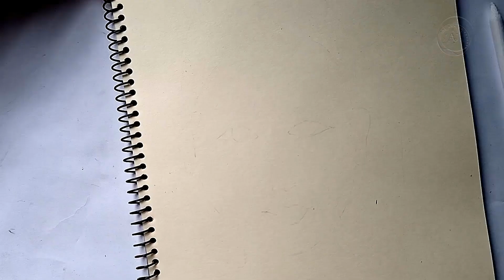Step-by-Step Tutorial: How to Draw a Cute Girl with Pencil | Art Creek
How to Draw a Cute Girl with Pencil | Art Creek
Follow these simple steps to create a stunning depiction of a beautiful girl:

Step 1: Sketch the Face
Commence by drawing a gentle oval to establish the foundation of the girl's face.

Step 2: Define Facial Features
Draft two gracefully curved guidelines intersecting at the oval's center for accurate eye placement. Position dainty oval shapes atop each guideline to craft the eyes. Outline a subtle curved line beneath the eyes to form the nose, followed by a delicate curve for the mouth.

Step 3: Fashion the Hair
Craft the girl's hair using flowing lines that cascade around her face and gracefully cascade over her shoulders, exuding an air of elegance.

Step 4: Convey Expression
For a captivating expression, meticulously sketch the eyes, emphasizing their allure. Highlight the eyes with long lashes and gracefully arching eyebrows to enhance the girl's beauty.

Step 5: Develop the Body
Extend the lines downwards from the head to shape the neck. Extend the lines further outward to create the shoulders, then connect them using a soft, curving line to form the upper body. Extend two additional lines downward to construct the arms.

Step 6: Embellish with Attire
Elegantly attire the girl with a stylish dress or outfit of your choice, showcasing her grace and beauty.

Step 7: Refine Details
Delicately refine facial features and hair, paying close attention to fine details. Add depth to the eyes by shading the pupils and defining the irises.

Step 8: Apply Shadows (Optional)
For added dimension, consider lightly shading specific areas such as beneath the hairline, beneath the chin, and where the hair falls over the face.

Step 9: Remove Guidelines
Carefully erase any preliminary guidelines, leaving behind the well-defined outline of the girl's face, body, and hair.

Step 10: Infuse Color (Optional)
If you desire a colorful touch, apply shades using colored pencils, markers, or digital tools. Opt for hues that enhance the girl's radiance and charm.

Remember, practice is key. Don't be disheartened if your initial endeavor doesn't mirror your vision perfectly. Dedicate time to refining your technique and experimenting with various styles until you achieve your desired outcome.